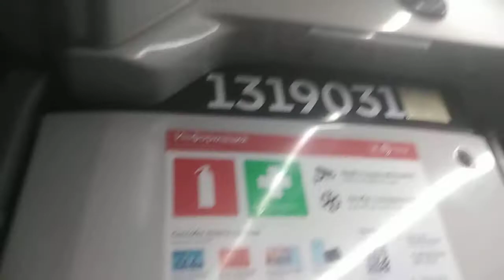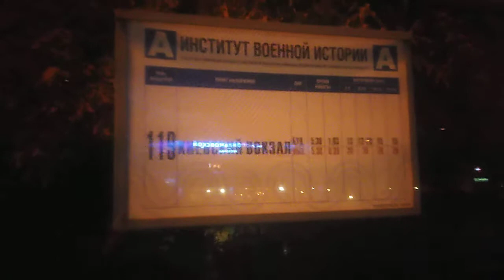Поездки #89 Автобус 119 (Метро Университет - Институт Военной истории) 26 сентября 2021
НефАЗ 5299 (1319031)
Маршрут 119
Метро Нагорная - Киевский вокзал
Обслуживание: ООО Стартранс

Остановки:
Метро Университет
Улица Лебедева
Дом Культуры МГУ
Менделеевская улица
Мичуринский проспект
Улица Дружбы
Институт Военной истории